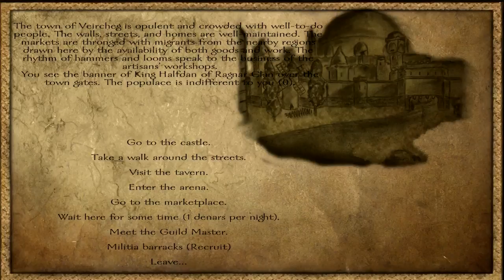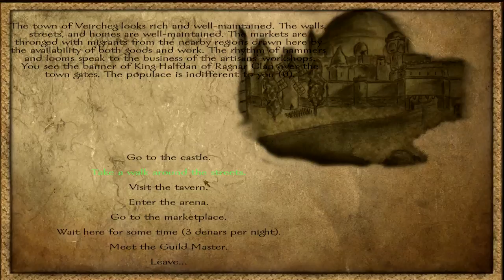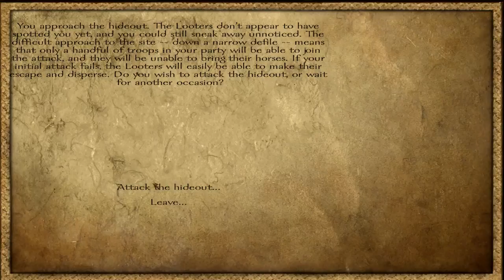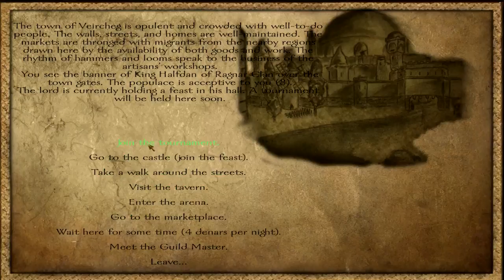Ep. 01 - James Truesteel - Last Breath of the Caldarian Empire - Mount & Blade Warband Mod